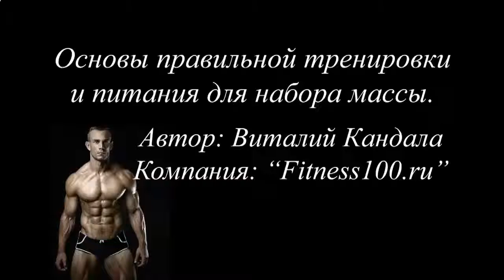Накачать мышцы за год